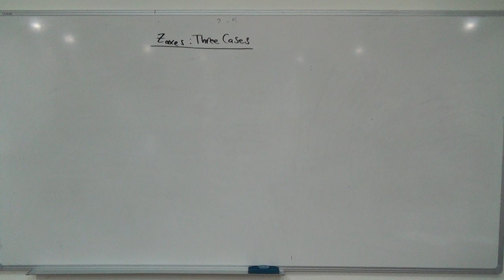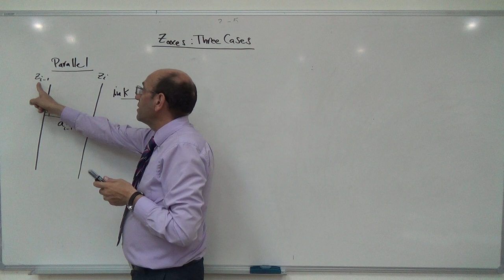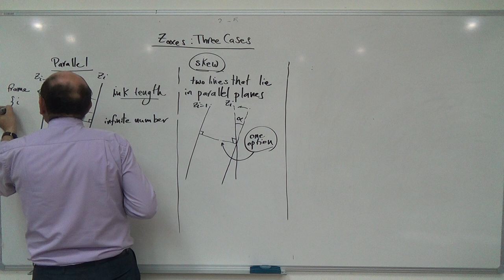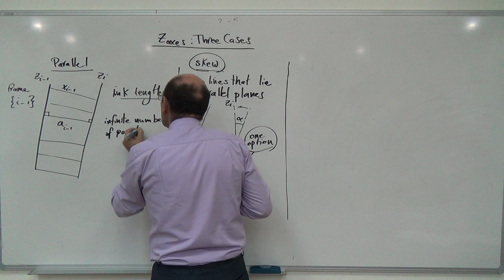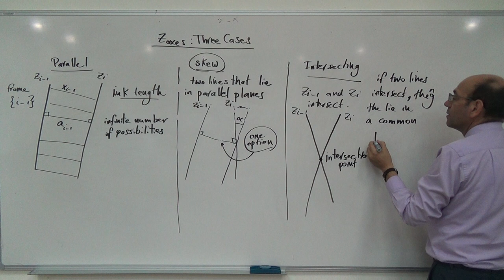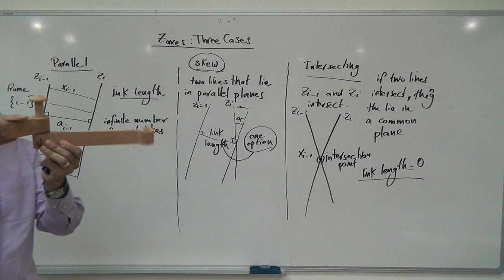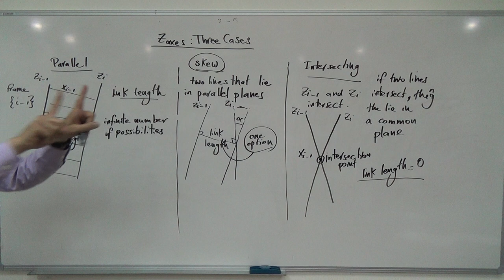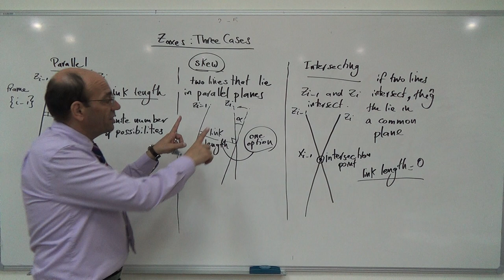The Three Cases for Zi-1 and Zi (parallel, skew, intersecting), 15/10/2017